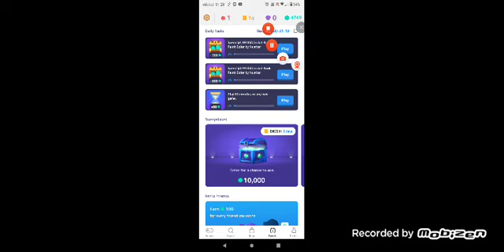playing hogwerts mystery